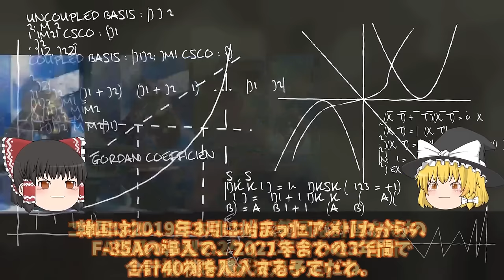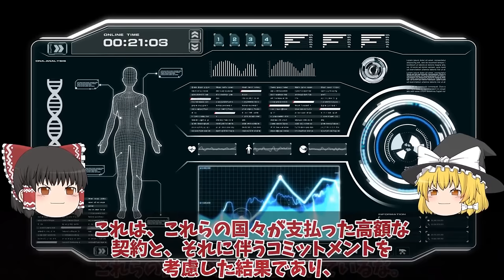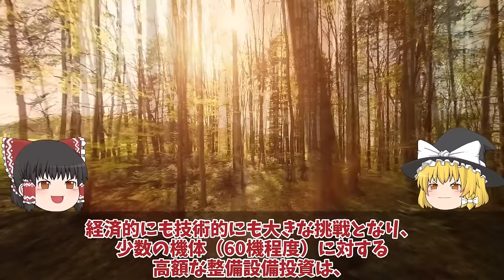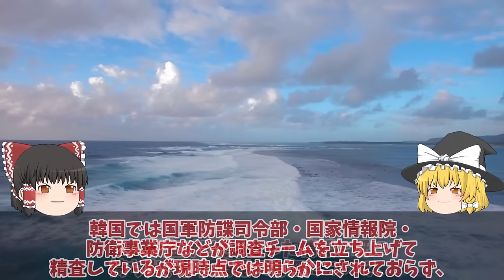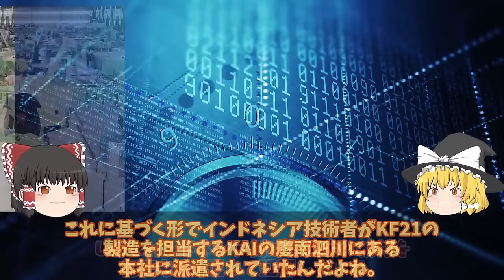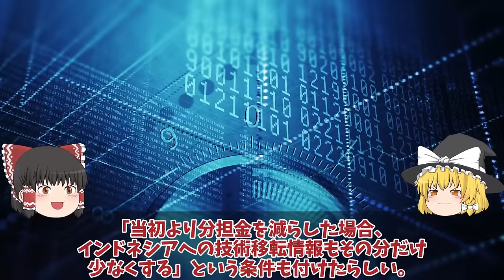【ゆっくり解説・軍事News】【次世代兵器開発】韓軍情勢 F35A戦闘機を韓国にはやっぱりヤメた！ブラックボックス開封【スペシャル・特集】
【次世代兵器開発】韓軍情勢　F35A戦闘機を韓国にはやっぱりヤメた！ブラックボックス開封【スペシャル・特集】

11 F35A戦闘機を韓国にはやっぱりヤメた！ブラックボックス開封日本を周辺国へと格下げに米もF35Aのシステムを停止か？

12KF21戦闘機ポメラインドネシア開発分担金で6000億ウォン唖然量産化目前！KAI設計図面流出でステルス性能ポンコツ？

13F35A戦闘機韓国仕様にあ然やはりスペックが違うのか？率直な反応を集めて見た結果ポンコツか！